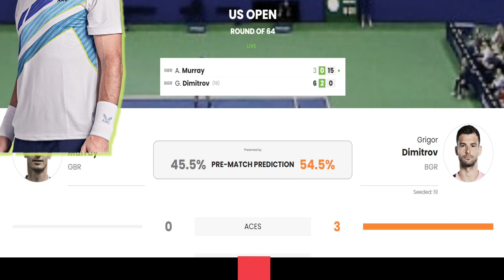Andy Murray vs Grigor Dimitrov Highlights US OPEN 2023 🔴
Less good news for Murray, though, who’s broken again; Dimitrov has now won four games in a row … five as he consolidates to lead 6-3 2-0.
Boulter hangs onto her serve for 4-4 in the third; Dimitrov serves out for 6-3, 63-minute-long set that sped up at the end; and Draper holds for 5-5 in the third.

Murray holds to 15 – the pathetic malingerer, too soft to brave another deuce – while Boulter holds for 3-3 in the third. Draper, meanwhile, is now involved in a contest, serving at deuce trailing 4-3 but leading 2-1.